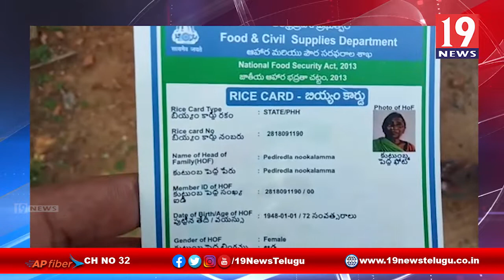రేషన్ అక్రమాలపై గ్రామా వాలంటీర్ RDO కు ఫిర్యాదు - విశాఖ జిల్లా గోలుగోండ